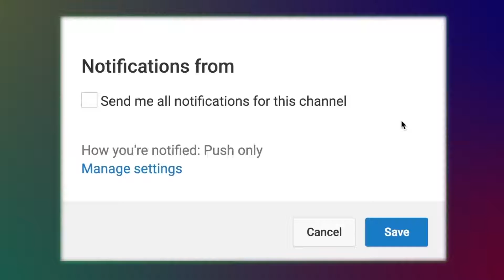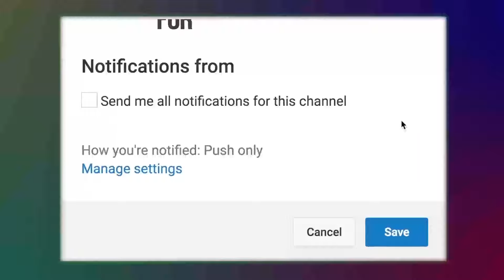Doyal Kamal Shah Baba | Vandari Gaan | Nure Kamal Vandari | Audio Electronics